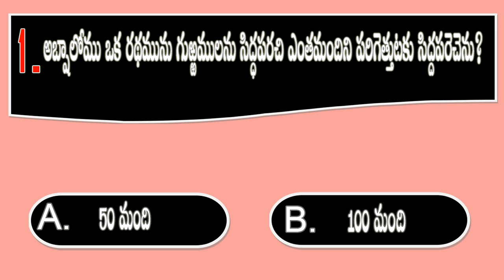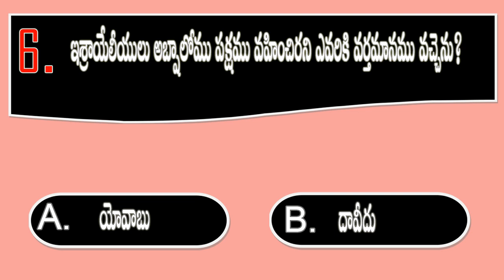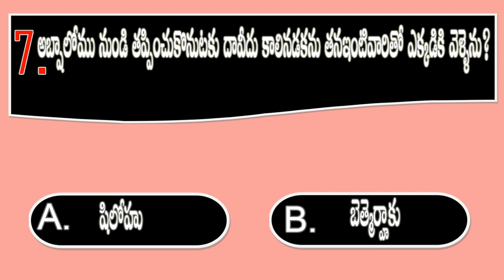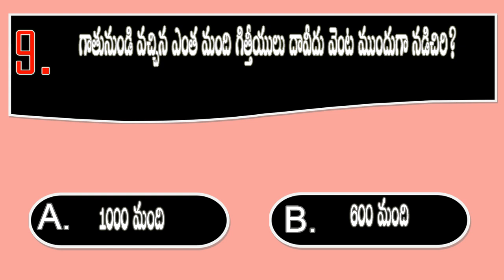BQOT635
youtube Creator Studio  (Yah Yah - josh pan .Mp3)